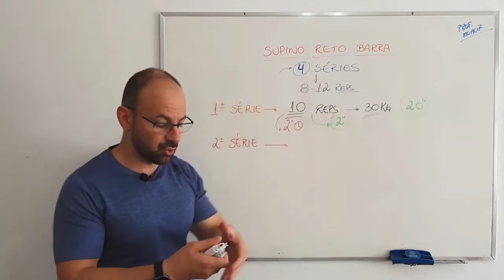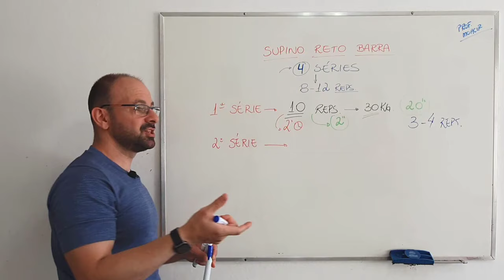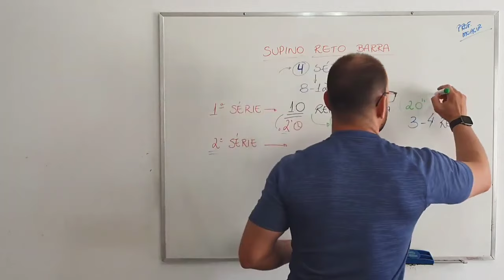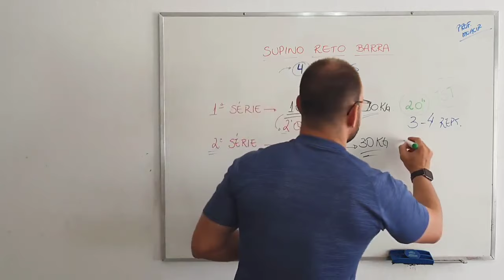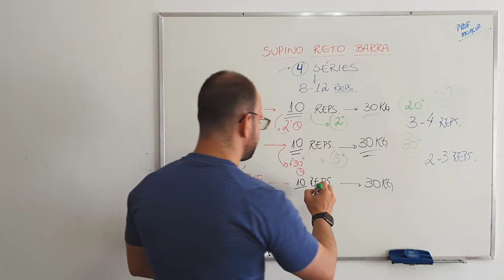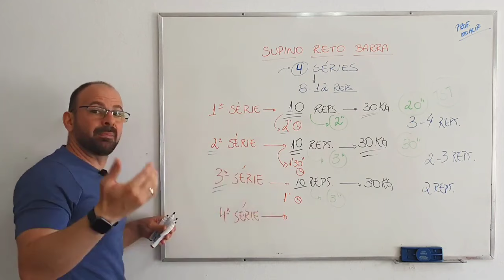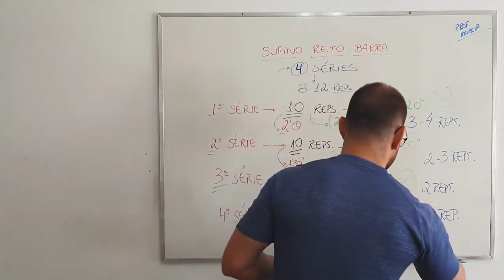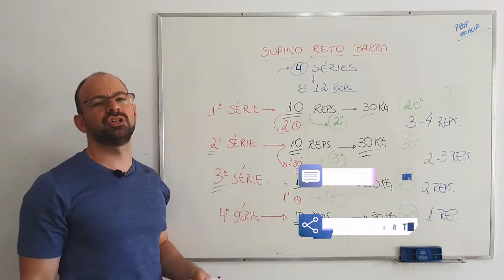COMO EVOLUIR SEM AUMENTAR A CARGA DE TREINO?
VÍDEOS SOBRE MÉTODOS DE TREINAMENTO